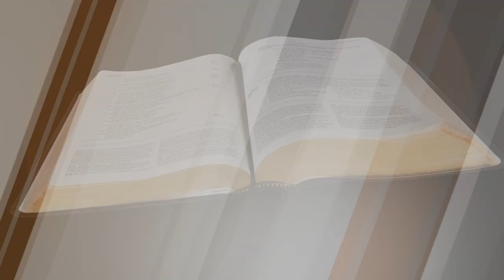"A Father's Advice - Pt. 10" (12-21-22)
"Foolishness, Laziness & Deception"
Proverbs 6:9-11